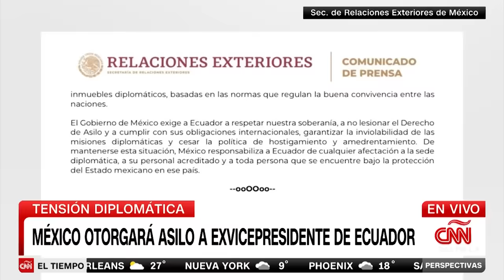La tensa relación diplomática entre México y Ecuador, ¿qué está pasando?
Luego de que el Gobierno de Ecuador declaró "persona non grata" a la embajadora de México en Ecuador, el presidente de México, Andrés Manuel López Obrador, dijo que México no romperá relaciones diplomáticas con ese país. El Gobierno de Ecuador acusa a México de promover la impunidad y apoyar la fuga del país del exvicepresidente Jorge Glas.